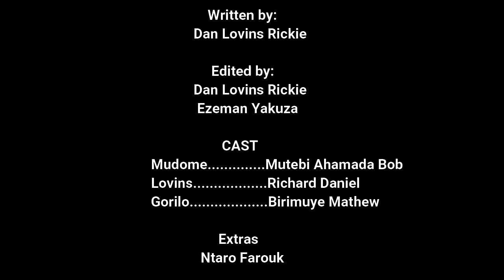Homework, season 3 (episode 111) comedy @elite films International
When the child trusts the father a lot when it comes to homework issues